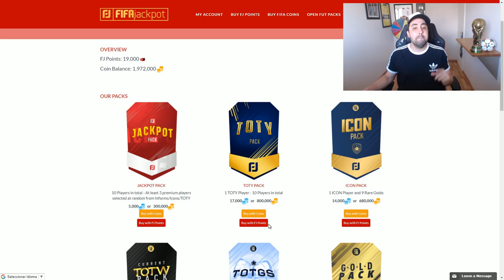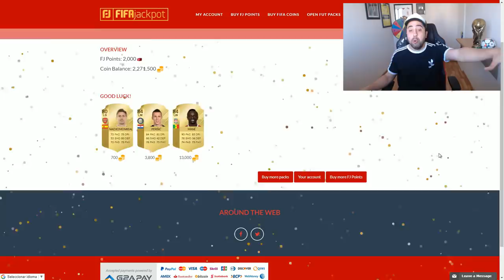CAMINANTE +91 IN A PACK OPENING + TOTW ASEGURADOS!!!